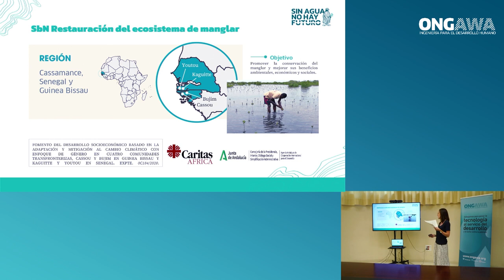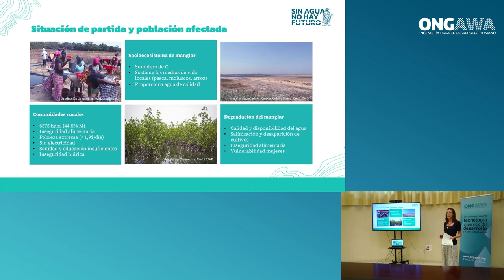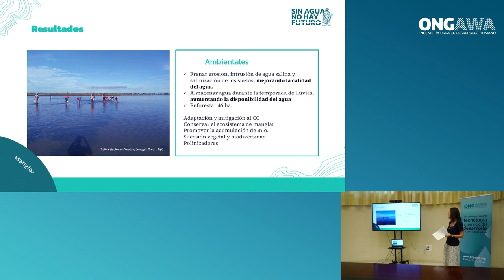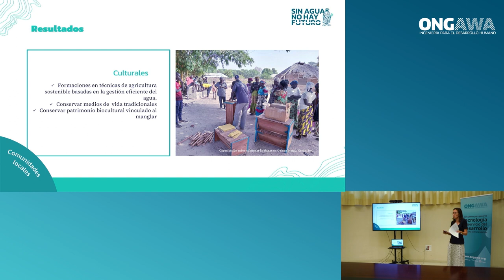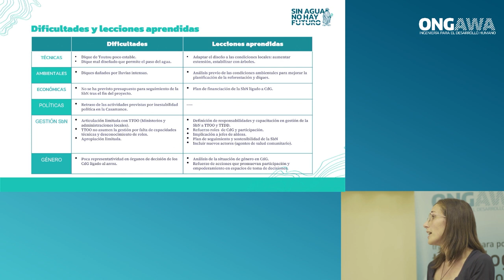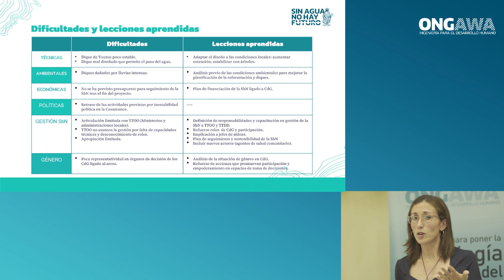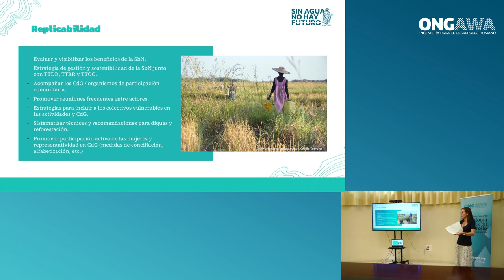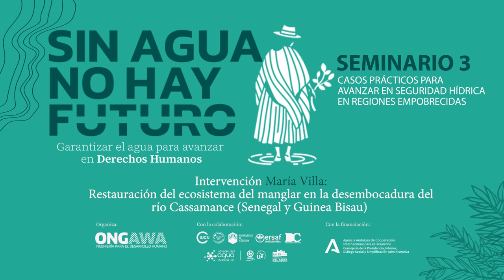Restauración del ecosistema de manglar en la desembocadura del río Cassamance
María Villa, de la ONG Bosque y Comunidad, comparte esta experiencia en el seminario "Casos prácticos para avanzar en seguridad hídrica en regiones empobrecidas", tercer espacio del ciclo formativo SinAguaNoHayFuturo, organizado por ONGAWA con el apoyo de la Agencia Andaluza de Cooperación Internacional para el Desarrollo.